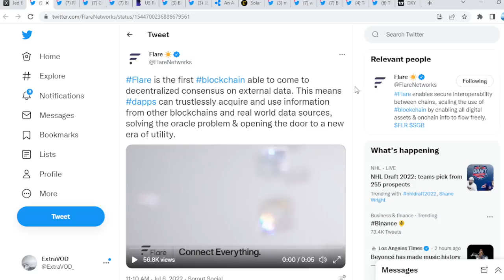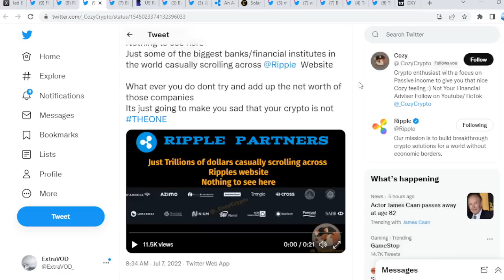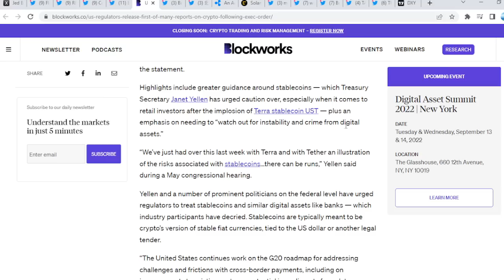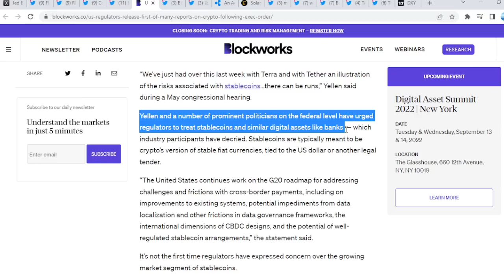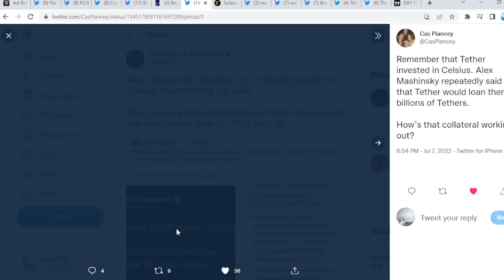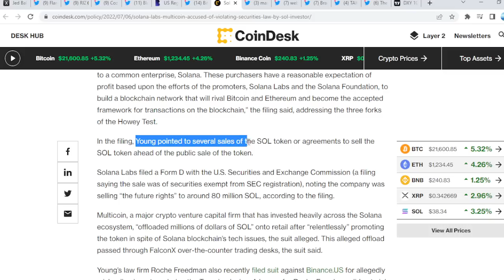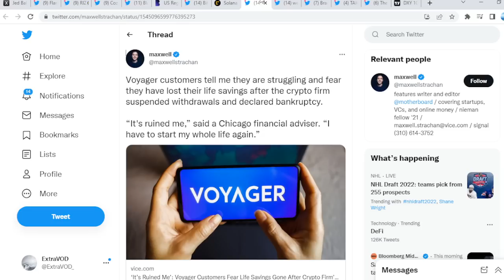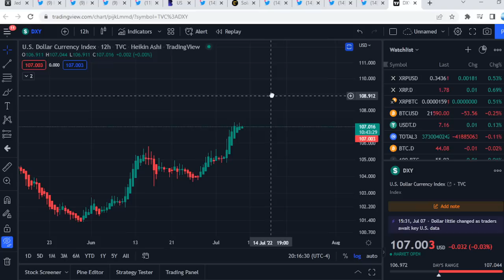Ripple XRP HUGE DUMPSTER FIRE SHOW IS THIS REALLY HAPPENING!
XRP ADDRESS - rrpB7S9qriDY7XbBqmJFCqR2Uwqn5ymaan

(Cryptocurrency News)

Links -